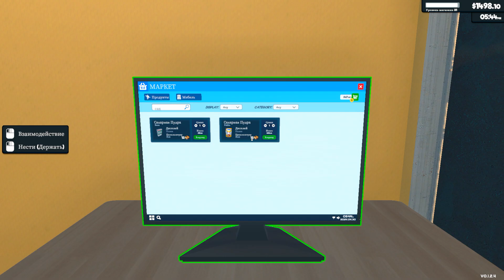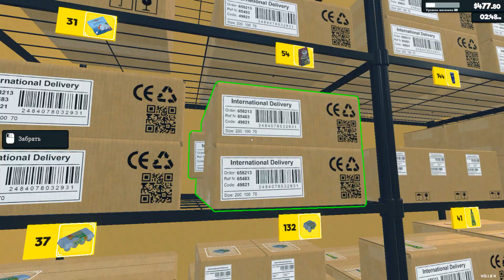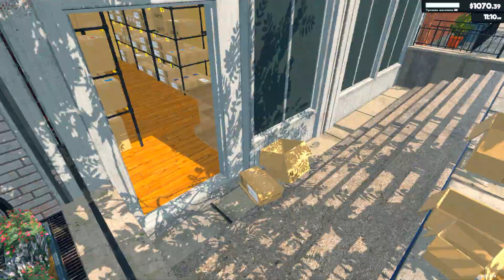Нам нужен грузчик | Ню и Zetsu | Supermarket Simulator №13